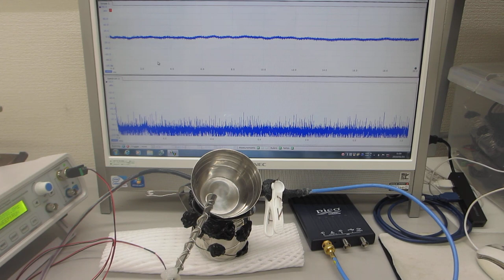オリジナル超音波実験の公開（超音波システム研究所）